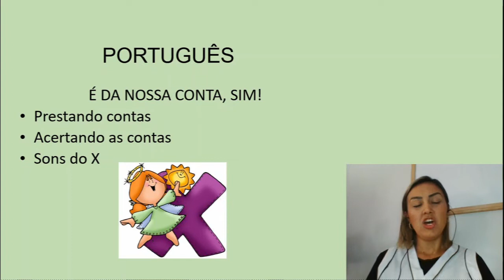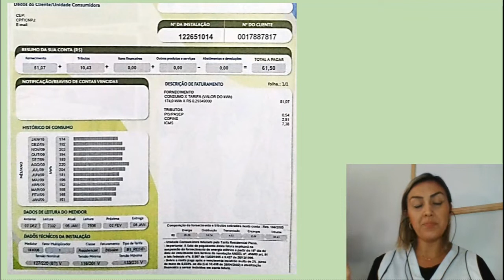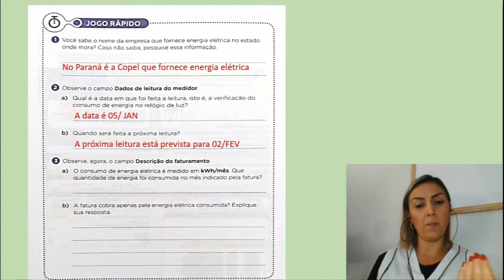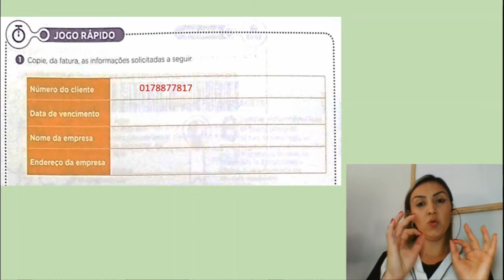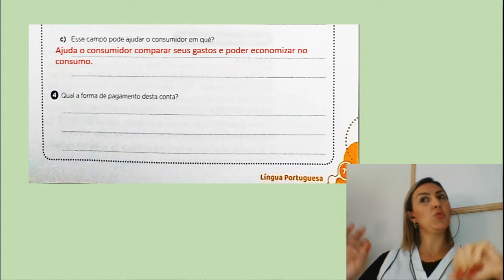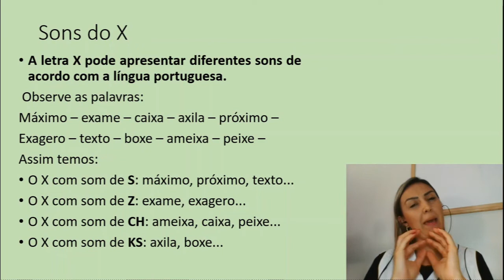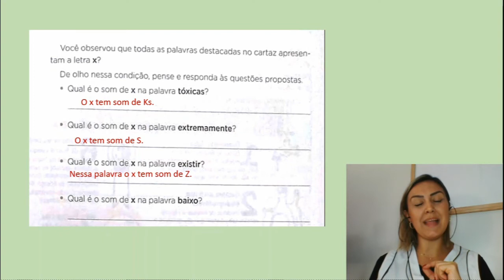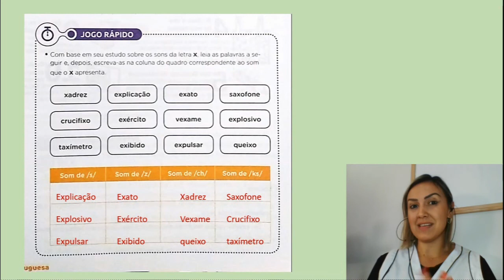Aula de segunda feira 04 05 português